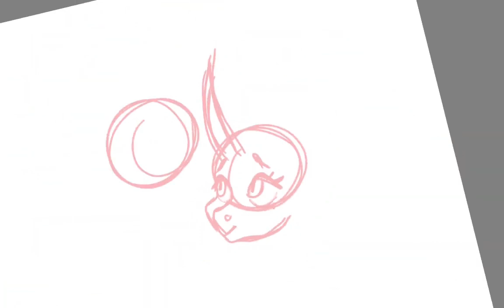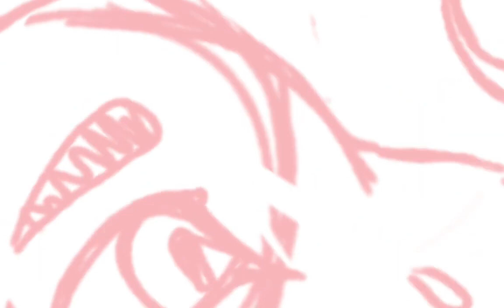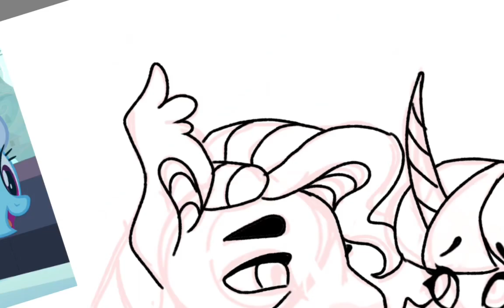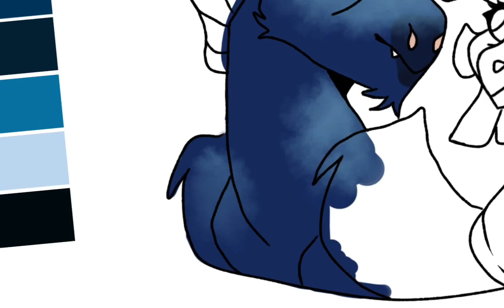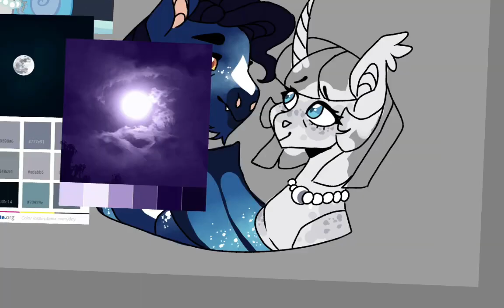[UnknownVerse - Speedpaint] Twilights Parents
~~ Read me, I answer questions ~~
                  Quick little speedpaint i did on my tablet, this is just a concept, bat dad is awesome dad
Finished image: Never posted

~~ Works ~~
Samsung Galaxy Tab A 10.1" Tablet
Program/App: Autodesk Sketchbook
Recording and some editing all done by Autodesk Sketchbook
Editing: Wondershare Filmora X
Time Taken: Around 3-ish hours